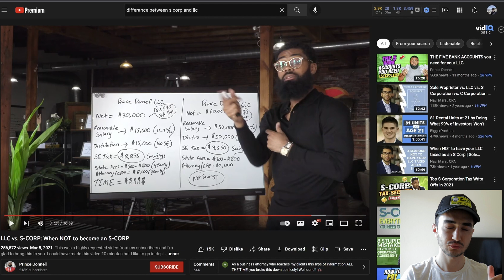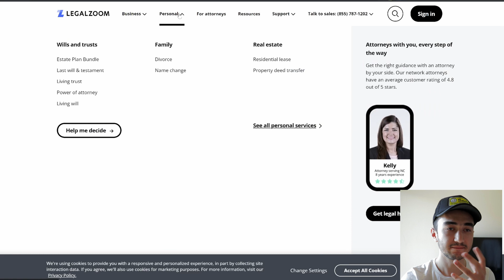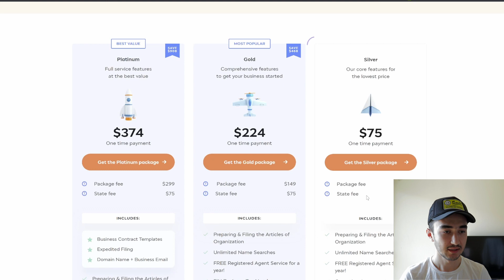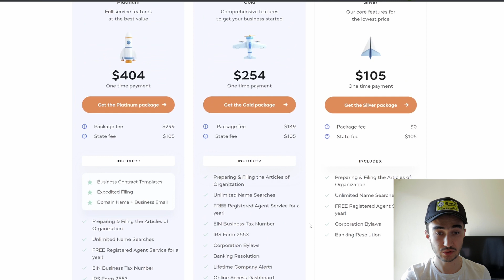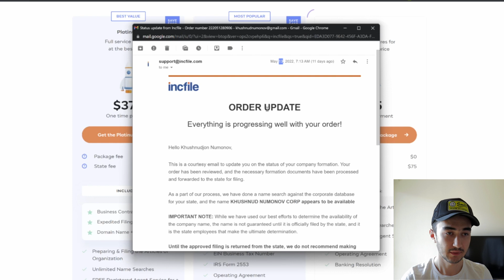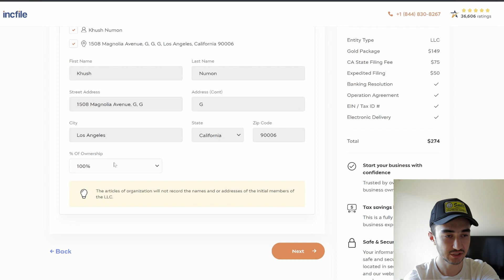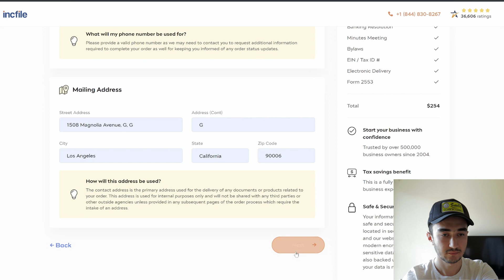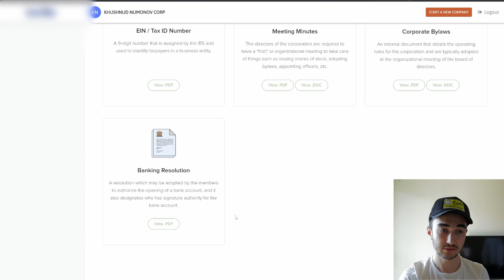The Safe & Easy Way To Form an LLC/S-Corp/Corporation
✅Dashcam I Use
✅Mints That Riders Love

A business entity is very important when you do any kind of business. Because it protects your personal assets. In this video, I go through different online companies that help to open a business entity. I found the best and a very affordable company called Incfile.com. I used their website and opened S-Corp. You can open LLC, S-Corp, C-Corp, and any other business entity that you need. They make forming business entities like LLC or S-Corp very transparent and easy.

Timestamps
00:00 Intro
01:03 Source 1: Form S-Corp For FREE in CA
02:04 Source 2: LLC vs S-Corp
05:52 Comparing Online Services & Prices
10:57 The Best Online Service & Price
18:07 Reviews/Ratings
20:45 Proof I Formed In 8 Days
23:27 Forming LLC Step By Step
31:30 Forming S-Corp Step By Step
36:17 Incfile From Inside
38:00 Outro